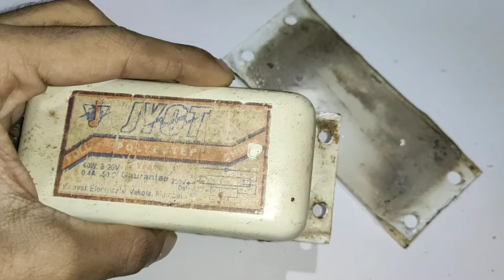Tube Light Choke ke अंदर क्या है?